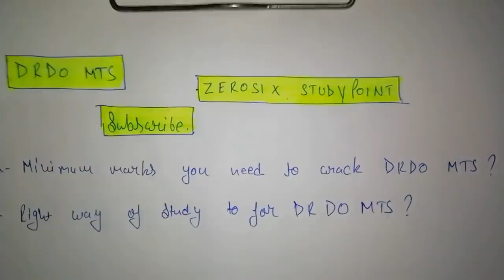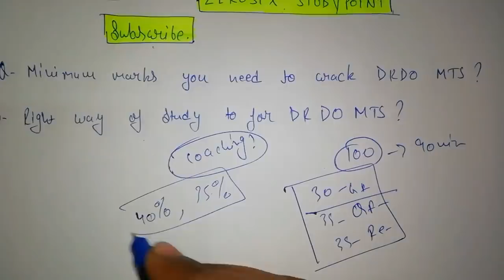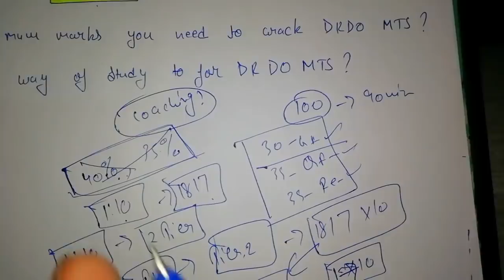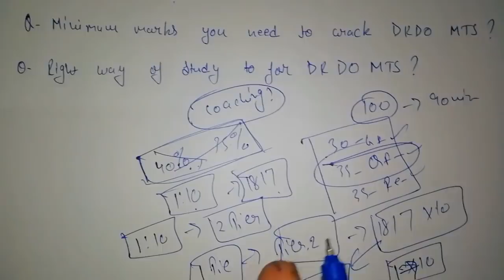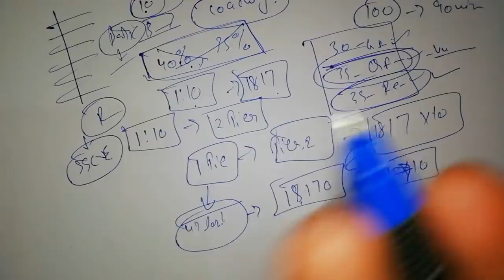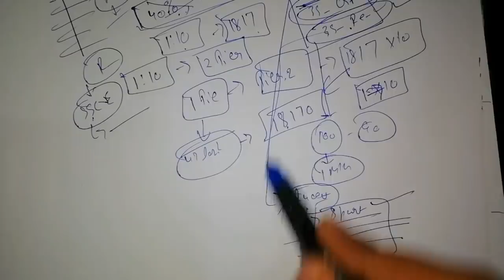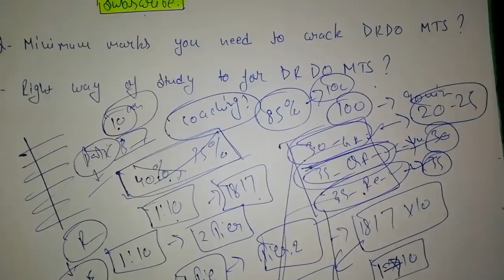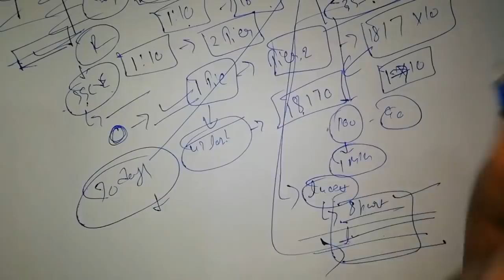How to score 85+ marks in DRDO MTS || DRDO MTS LAST 30 DAYS STRATEGY FOR TOPPER'S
in this video we have discussed about how you can study to score more marks and focus on right topics ,all you need is a right guidance and here is the right video for you .also check out our free classes playlist .

DRDO MTS CUT-OFF
DRDO MTS CUT-OFF 2020
DRDO MTS CUT - OFF WILL BE 85%
DRDO
TIPS AND TRICKS TO CRACK DRDO MTS

Drdo mts
Drdo
Drdo ceptam
Drdo General English
Drdo General science
Drdo mathematics
Drdo General mathematics
Drdo reasoning